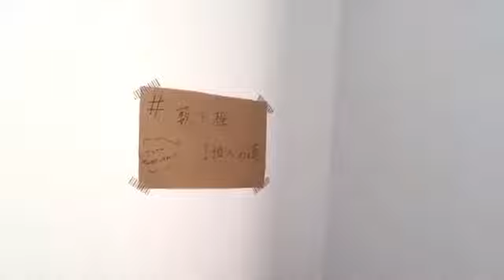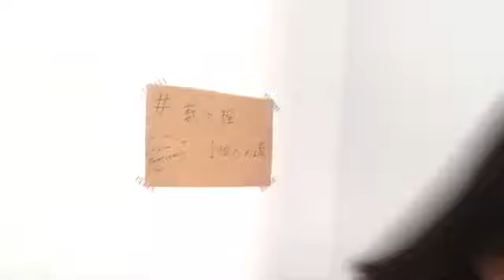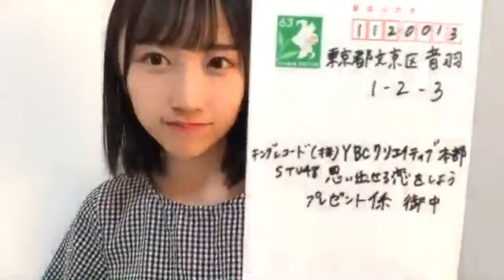薮下楓(STU48)2020年9月13日SHOWROOM